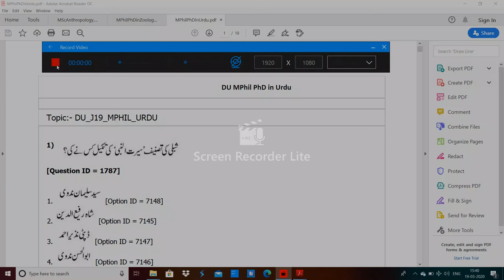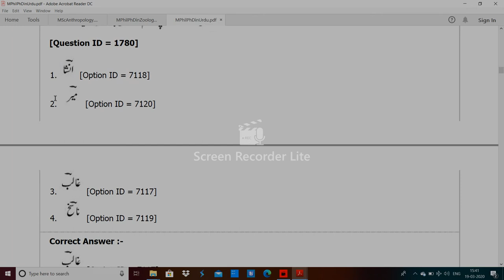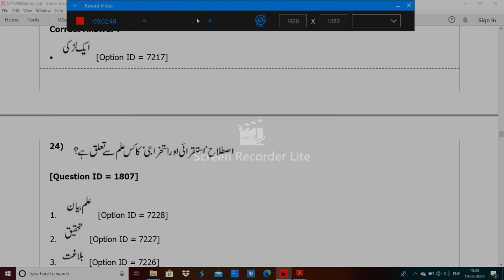DU MPhil PhD in Urdu entrance paper 2019 by hitesh kumar